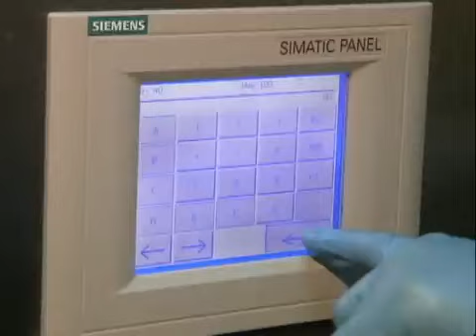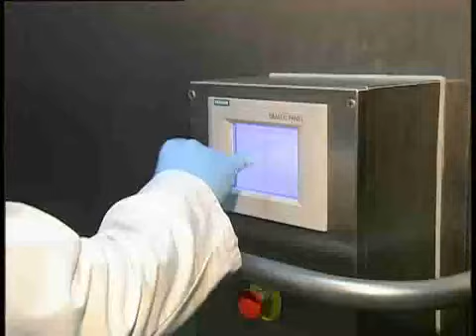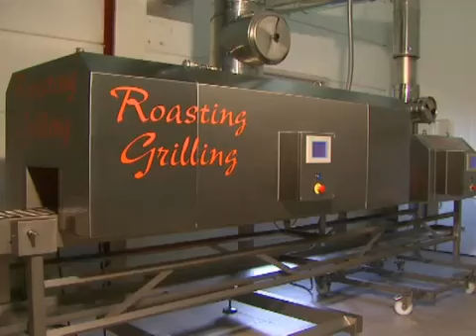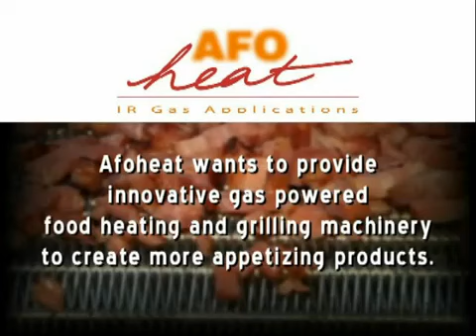AFOheat - Afogrill i Afomarker